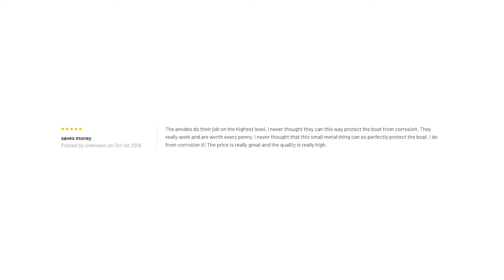Lenco Sacrificial Anodes review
Sacrificial Anodes - 1-7/8" - 2 Pack
Zinc sacrificial anode with mounting screw.